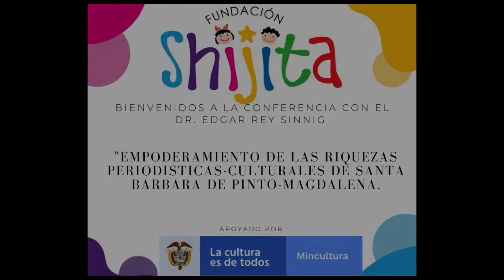Convocatoria 2609-2021 Conferencia con el Doctor Edgar Rey Sinnig.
Conferencia del Empoderamiento de las riquezas periodísticas culturales de Santa Barbara de Pinto, Magdalena, proyecto realizado por la Fundación Shijita y apoyado por el Ministro de Cultura.